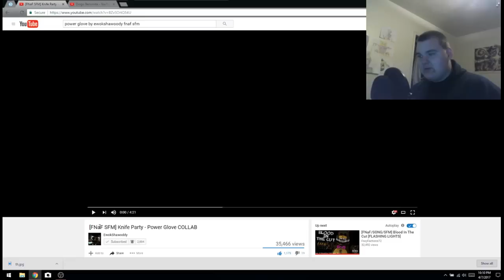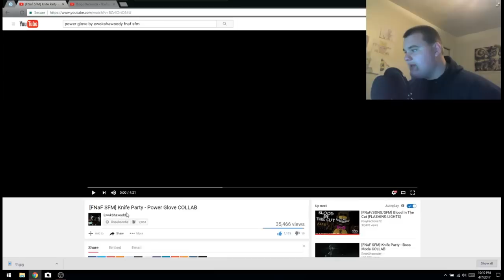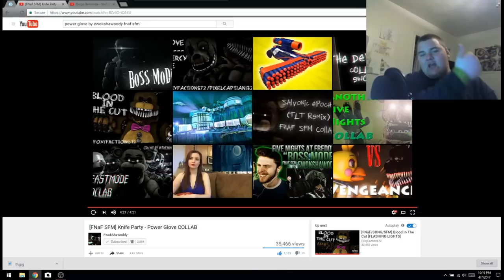REALLY COOL!!! || [FNaF SFM Collab] " Knife Party" Power Glove Collab Animation Reaction!!!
Anyways, Hope You Guys Enjoyed This Video, And I'll See You Tomorrow...SEE YA!!